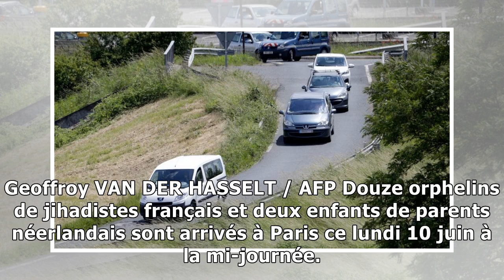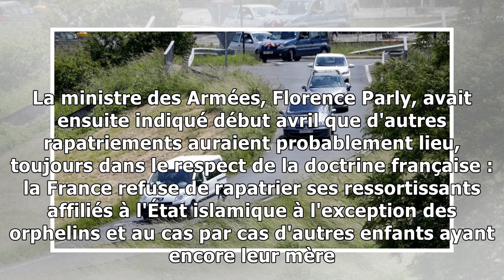La France rapatrie douze orphelins de jihadistes remis par les Kurdes de Syrie